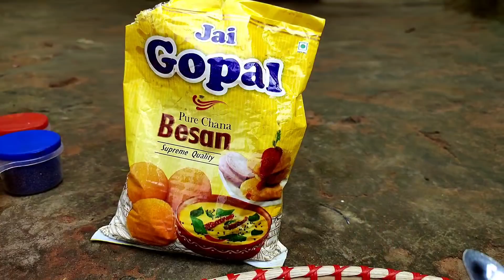Egg curry recipe village style|Egg with besan mix curry cooking and eating|rural village odisha